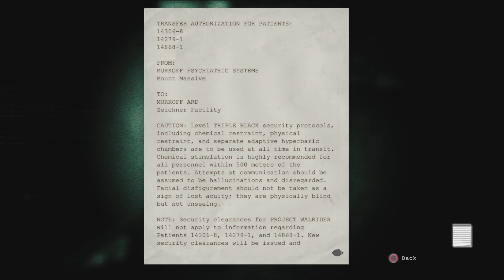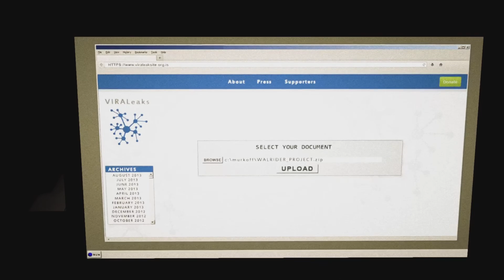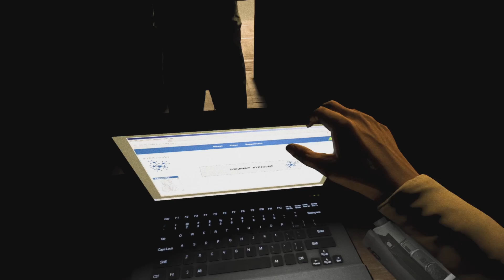Outlast Whistleblower - Here Comes Eddie